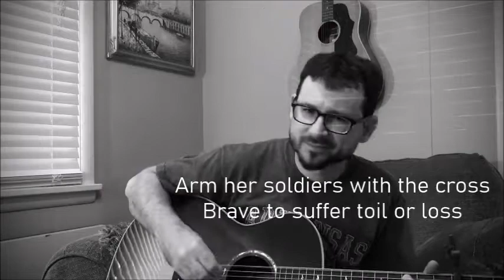Jesus With Thy Church Abide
I found this old hymn (lyrics 1871 by Thomas Pollock), redone with an alternate melody by Jody Killingsworth ((c)2012 Clearnote Songbook). I wrote two additional verses (verses 9 and 10 by Cary Cox, (c)2020 Indescribable Love Music).
What an honest, biblical, passionate prayer for the church!